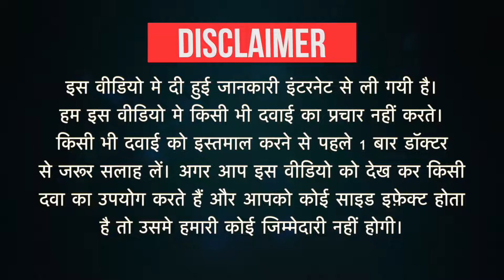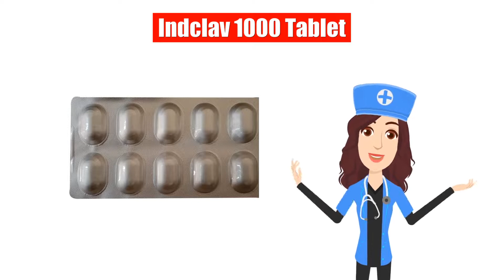Indclav 1000 Tablet Uses in Hindi | Side Effects | Dose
Indclav 1000 Tablet Uses in Hindi | Side Effects | Dosage